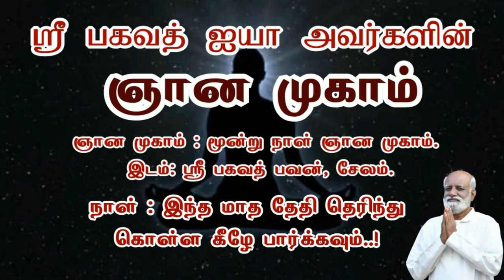குடும்பத்தை காப்பதா..? பிறருக்கு உதவுவதா? எது நல்ல கர்மா..? - ஜீவமணி ஐயா | Sri Bagavath ஐயா